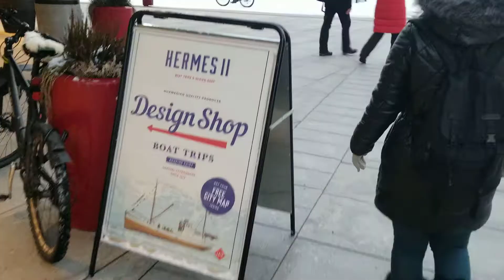tromso | lapland | norveç | Tromsø | Norway |10